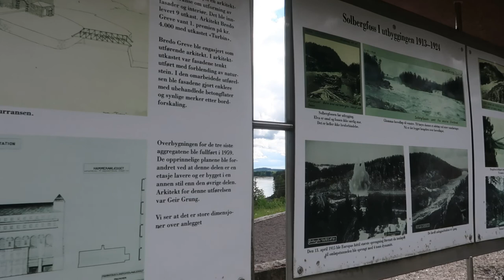DJI MINI 2 EXPLORE THE HISTORICAL HYDROELECTRIC POWER STATION IN NORWAY - SOLBERGFOSS SINCE 1924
Finally me and my mini 2 explores once again! Been so busy for the past weeks and did not have time with my mini 2. Here, I am showing you the historical hydroelectric power station located in Askim Norway, and this was built in 1924.

I cannot imagine how they built this power station before and still working until now. It is so solid and became a tourist spots as well.

Love Lots!
Annies W.